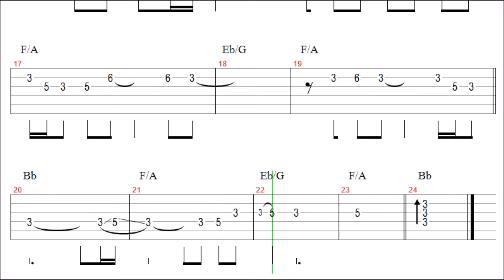Enigma - Return To Innocence Guitar Solo